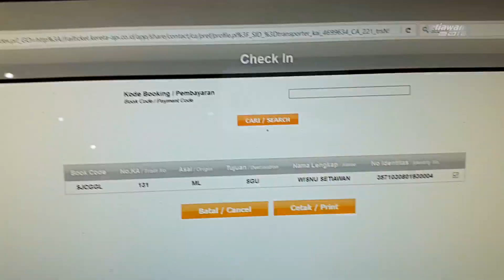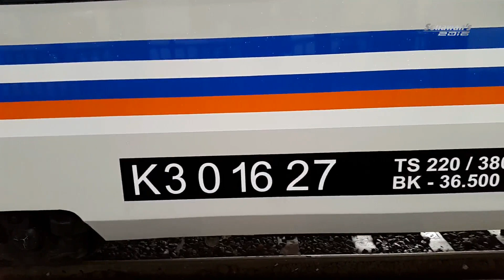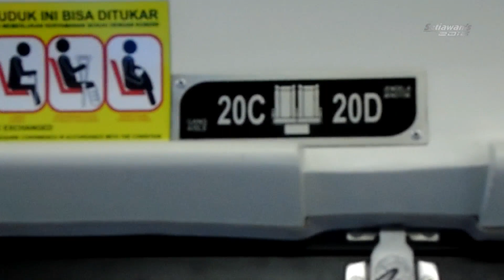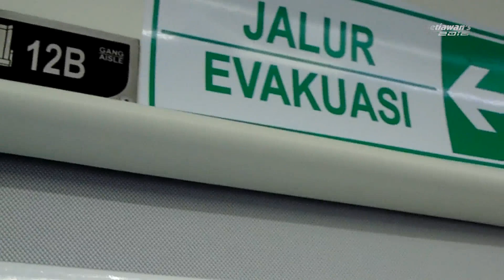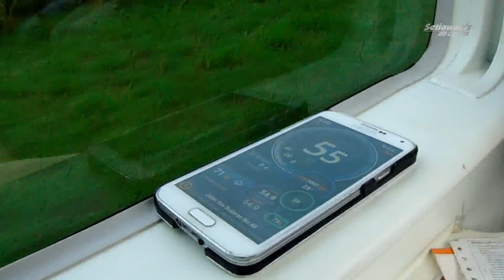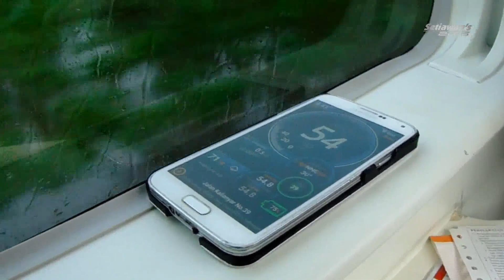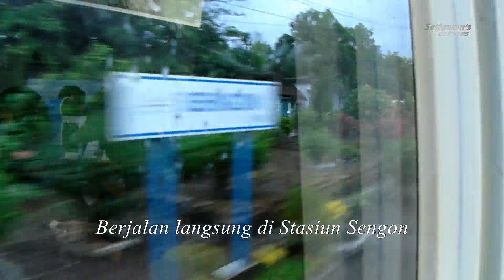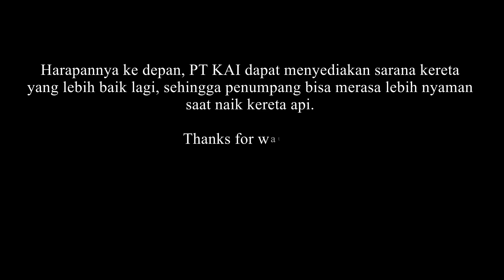Naik Kereta Api Mutiara Selatan EKONOMI(?) New Image | Overview dan Ulasan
Kereta Ekonomi set 2016 New Image by INKA, menuai berbagai komentar miring.. Hal ini memicu saya untuk mencoba mereview dan merasakan langsung seberapa "miring" kah kondisi kereta baru ini.